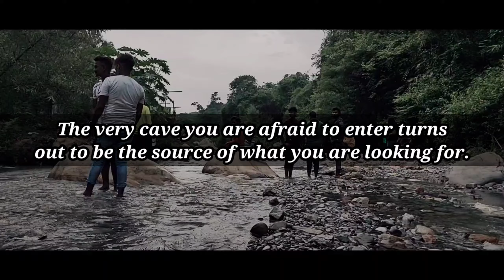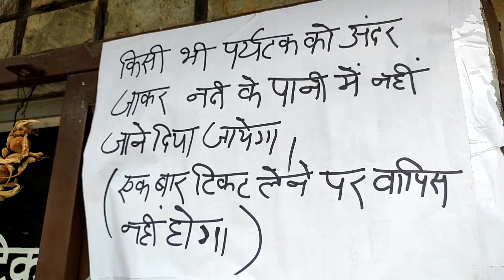Robber's Cave (लुटेरों की गुफा) | Gucchupani | Best Place in Dehradun, Uttarakhand 2021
Toh guys aaj ka Vlog Sach me bhot jada interesting hone wala hai toh video ko last tak bina skip kare dekhe aaj ham Dehradun ke Robber's Cave Gucchupani Waterfall ko Explore karenge.

Robber's Cave Gucchupani, Malsi, Dehradun, Uttarakhand.

Robber's Cave (locally known as Guchhupani), located near Sahasradhara (thousand fold spring), is a river cave formation in Himalaya, located approximately 8 km from the centre of Dehradun City in Uttarakhand state of India.

The cave is about 600 metres long, divided into two main parts. The cave has a highest fall of about 10 metres. In the central part there is a fort wall structure which is now broken. It consists of an extremely narrow gorge formed in a conglomerate limestone area on Doon Valley's Dehra plateau.

It is a natural cave formation where rivers flows inside the cave. The place is a popular tourist spot and is now being maintained by Uttarakhand State. Local bus services are available up to Anarwala Village, from where it is a kilometre's trek away.

Gachhu Pani is situated in a vast limestone area in the Dehra plateau in Dehradun. You can see similar caves in Sahastradhara of Dehradun. Gucchu pani (robber's Cave) is a narrow gorge ie Nero Gauge Cave, the area is an example of chosen stone construction. The late 1800s Robber's Cave is used by robbers to hide from the British. Due to the natural and local condition of this cave, it was easiest for the robbers to hide here. Labyrinth caves were suitable for robbers to hide here, which is why it came to be known as robber's Cave. Locals believe that robbers used these caves to hide valuable items.

Our Instagram Id: (Photos or New Updates ke liye Follow kare.)

Video Achi lage toh Like and Share kare or Comment me btaye konsa part acha ya bura laga apko Video me or iss trha ki or Videos dekhne ke liye Hamare Channel HP Vlogs ko Subscribe karle. 😇❤🥰